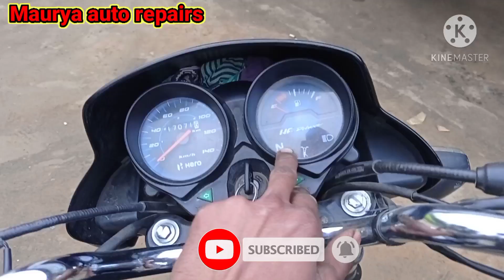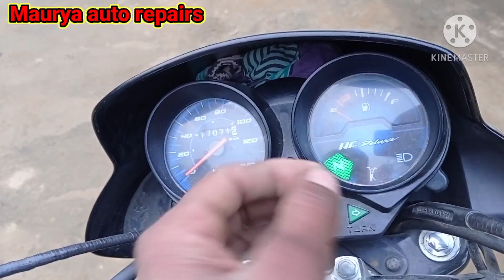Hero HF deluxe bike fuse problem solve 😭 bar bar fuge ude to kaise theek Karen full detail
hello guys🙏🙏🙏🥀🥀🏍️🏍️
Maurya auto repairs👈
दोस्तों हमारी यूट्यूब चैनल में आप सभी का स्वागत है
हमारे इस चैनल पर बाइक से रिलेटेड सभी प्रकार की रिपेयरिंग संबंधित जानकारी दिया जाता है।🔥
जिससे नए मकैनिक भाइयों को कुछ सीखने में मदद मिले
हमारा यह प्रयास रहता है कि मैं सभी की प्रॉब्लम को सॉल्व करने में मदद करो।🏍️🏍️🏍️
हमें विश्वास है कि हमारे द्वारा दी गई जानकारी से आपको कुछ फायदा होगा।
हीरो एचएफ डीलक्स बाइक में बार-बार फ्यूज उड़ने की समस्या को दूर किया है।
अगर आपको हमारे द्वारा दी गई जानकारी पसंद आए तो प्लीज वीडियो को लाइक करिए दोस्तों में शेयर करिए ताकि आपके दोस्तों को भी जानकारी से फायदा पहुंचे।✔️✔️
I hope ye video aapko pasand aaya hoga to please. 🇮🇳🇮🇳🇮🇳🇮🇳

useful product by Link. 👇👇

best mic for youtuber boya by M1 mic

mileage testing bottle bike

filler gauge

best Kone set Racer pulr

 bike chain cutter stole

bike chain cleaner brush